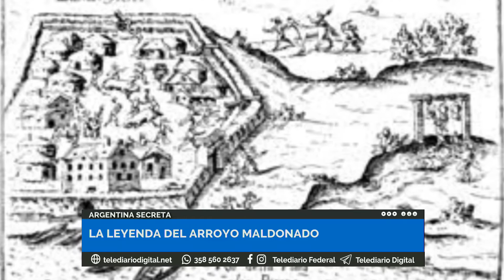Argentina Secreta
La leyenda del Arroyo Maldonado
Mariano Gutiérrez nos cuenta más de esta maravillosa historia.